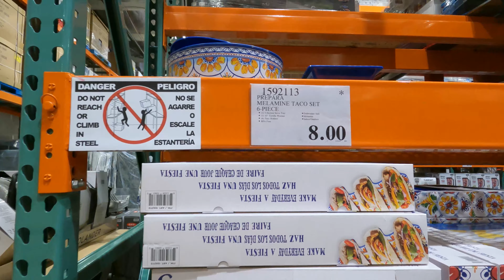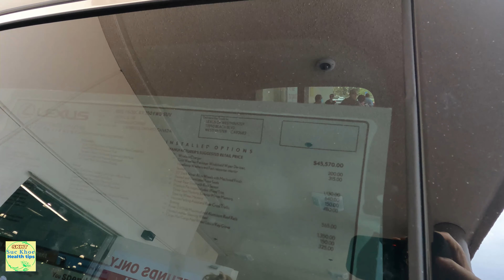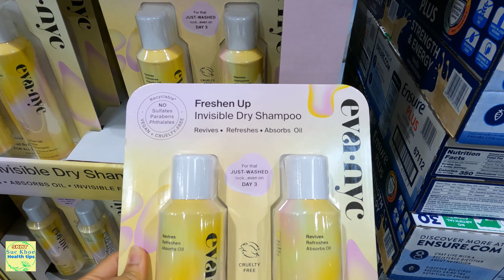NÊN MUA sale rẻ KHÔNG CÓ TRONG SÁCH Costco Wholesale Xe LEXUS new car for sale, #751 SKHT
NẾU bạn xem video này mà KHÔNG CÓ TIẾNG  thì có thể bạn tắt nguồn máy /restart mở lại là s̃e có tiếng biǹh thường nhe, vì có thể bộ nhớ(cache) đầy. nên miǹh làm lại sẽ hết nhe. khi xong xin bạn cho mi biết kết quả với , mi cảm ơn bạn rất nhiều.